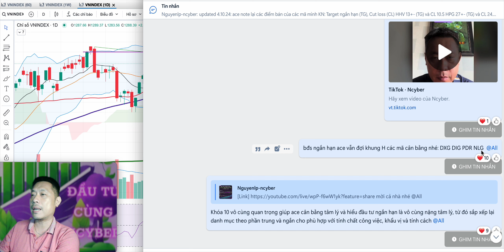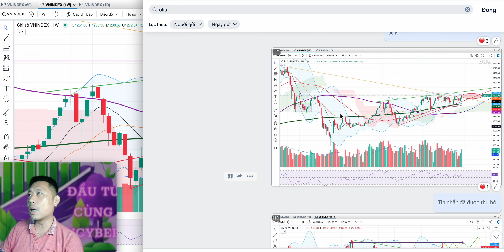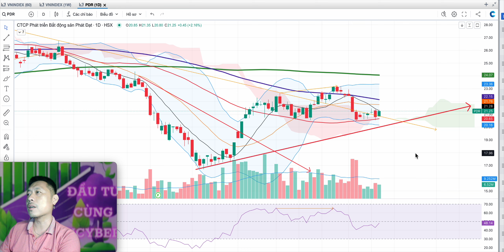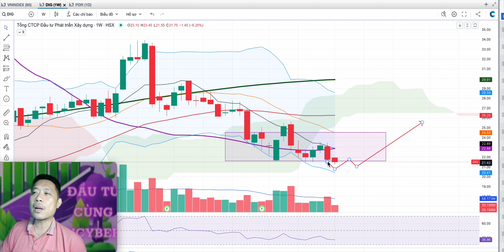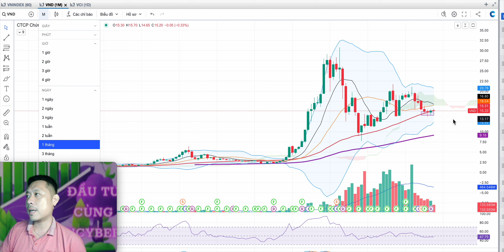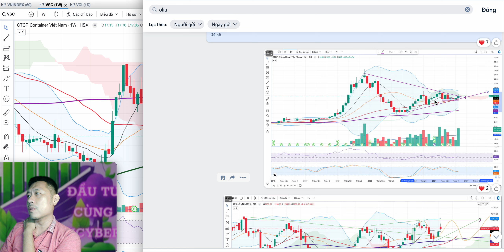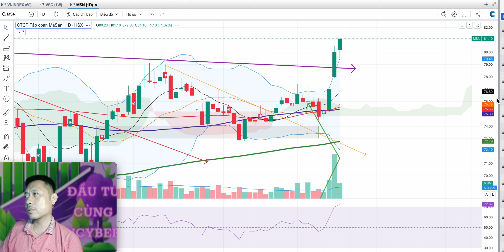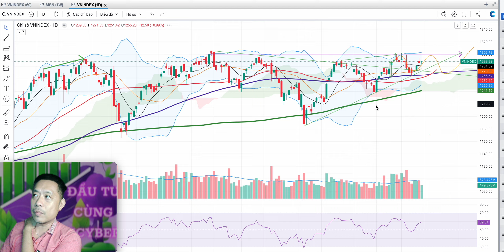Kết tuần 11.10.24 Logic và hợp lý